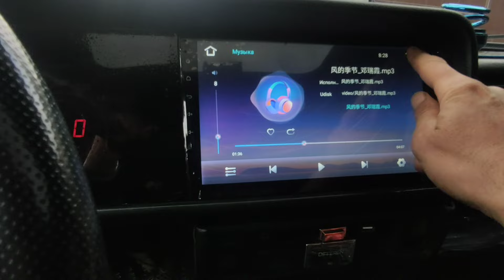как установили новую панель от ваз 21 0 7 на ниву сделали полностью электронную